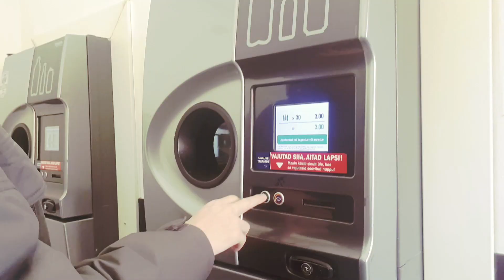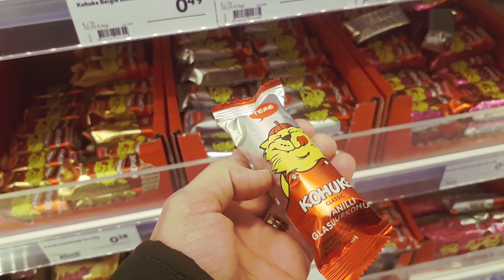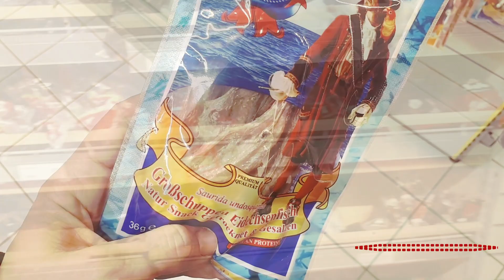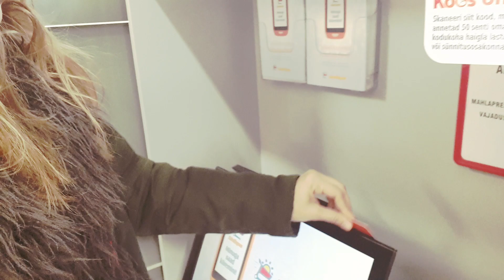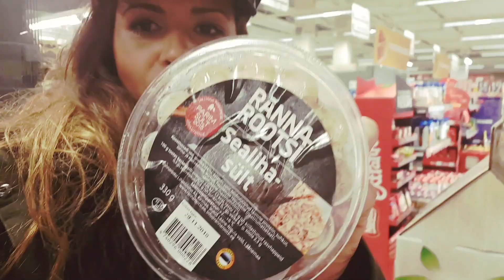Compras no supermercado na Estonia! É caro viver na Estônia? Custo de vida em Tallinn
Primeira parte do video:
Compras no supermercado em Tallinn na Estonia.
Segunda parte do video:
Nossa reação experimentando comida Estoniana -
🥰Me deixa saber aqui nos comentários se você gostou do vídeo e se você ainda não se inscreveu no canal, gostaria de lhe convidar a se inscrever, deixar o seu like,ativar o sininho para receber novas notificações para receber os videos sempre quando forem postados😉

🌐Samba Kohv: IG: @sambakohv
🌐Famosinha: IG: @famosinha.eesti

👍Recomendamos:

✅Canon m50

✅GoPro Hero8

✅Kit Youtuber 2 Softbox:

✅Galaxy S20